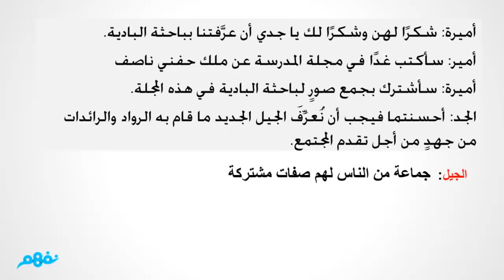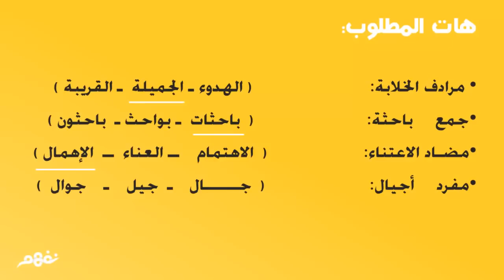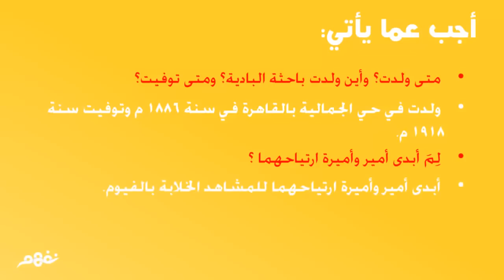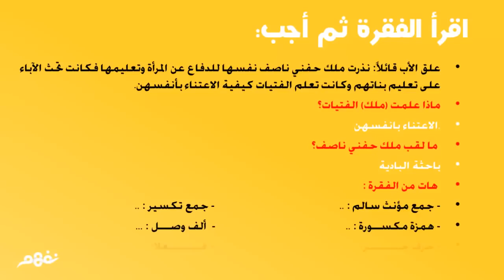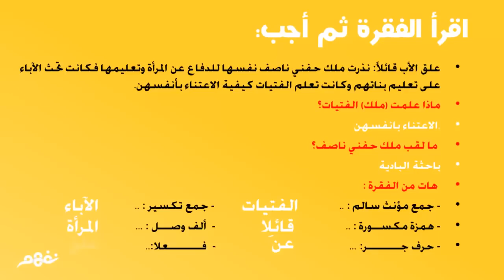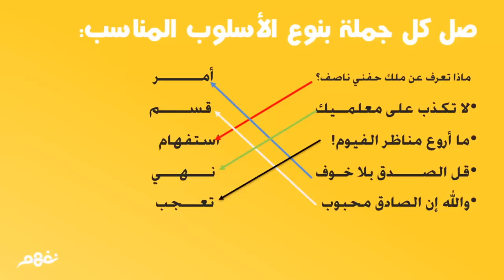درس ملك حفني ناصف للصف الخامس الابتدائي الدرس االثالث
درس ملك حفني ناصف للصف الخامس الابتدائي الدرس االثالث الترم التانى
الواجب : حــل تدريبات البوكليت فى نفس الدرس